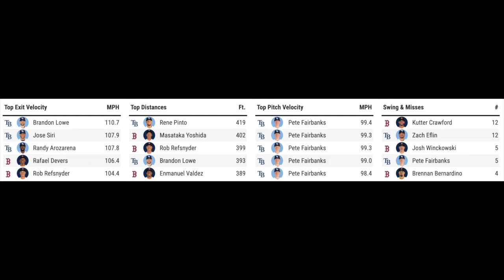Brandon Lowe WALK-OFF Homer + Red Sox Season Is OVER!? Rays vs Red Sox